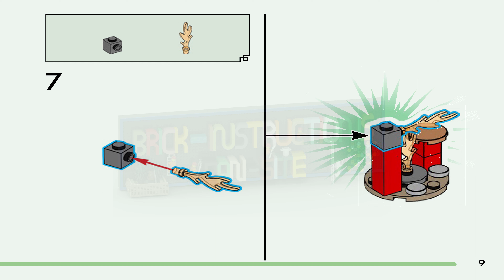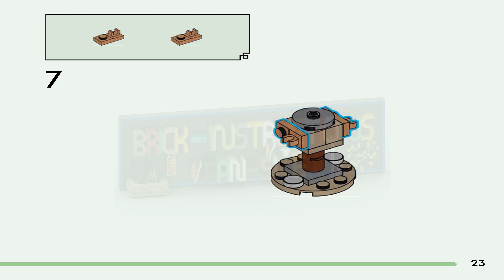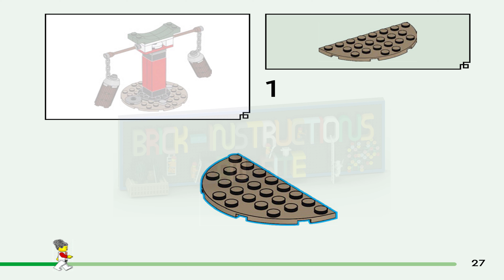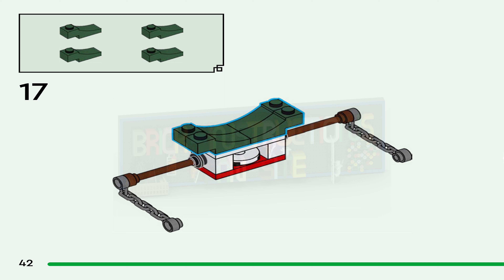LEGO instructions - Ninjago - 71787 - Creative Ninja Brick Box (Book 5)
How to build the 2023 Lego Set 71787 - Creative Ninja Brick Box

This LEGO® NINJAGO® Creative Ninja Brick Box (71787) comes with everything ninja fans aged 5+ need to train up their heroes and enjoy endless hours of action. The building set features 3 buildings, an obstacle course with 3 interactive stations, an armory packed with weapons, a ninja car and a ninja motorbike.

530 pieces to inspire creative building
The playset also includes 6 minifigures: Nya, Kai, Master Wu, male and female apprentices and Bone Hunter, all armed with weapons. For the first time ever, a NINJAGO set comes in a brick box to inspire kids to use their imaginations to build their own buildings and vehicles. It also makes for a great storage solution and for quick and easy cleanups.

A fun digital experience for LEGO builders
Let the LEGO Builder app guide you and your child on an easy and intuitive building adventure. Zoom in and rotate models in 3D, save sets and track your progress.

Action-packed playset – Kids have all they need to train up their ninja heroes with the LEGO® NINJAGO® Creative Ninja Brick Box (71787), featuring 3 buildings, 3 obstacles and 2 vehicles
6 minifigures – Playset includes Kai, Nya, Master Wu, female and male apprentices and Bone Hunter, who each come armed with their own weapons so kids can enjoy role-play action
Obstacle course – Kids can train the ninja and their apprentices with 3 interactive obstacles: 2 spinning punch bags, an armed spinning dummy training figure and log steppers
Creative building – This NINJAGO® set comes in a brick box to inspire kids to make their own buildings and vehicles with its 530 pieces. It can also be used as a storage solution for quick cleanups
More ninja action – Look out for Cole’s Earth Dragon EVO (71782), Kai’s Mech Rider EVO (71783), Jay’s Lightning Jet EVO (71784) and other sets in the LEGO® NINJAGO® range
Build and play – This ninja playset can be given as a birthday present or everyday gift for kids aged 5+ and gives them a fun building experience before they play out ninja stories
Play and display – The dojo measures over 6 in. (16 cm) high, 6.5 in. (17 cm) wide and 2.5 in. (6 cm) deep and can be displayed in kids’ bedrooms between playtimes
A new way to build – The LEGO® Builder app guides kids on an intuitive building adventure. They can save sets, track their progress and zoom and rotate models in 3D while they build
High quality – For more than 6 decades, LEGO® bricks have been made to ensure they connect consistently every time: ninja skills not needed
Always in safe hands – LEGO® building bricks meet stringent global safety standards